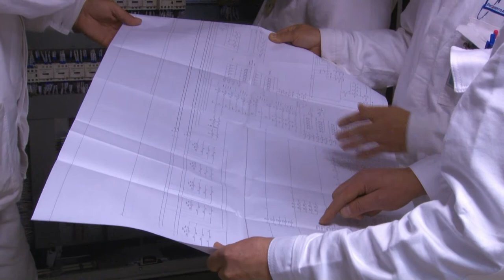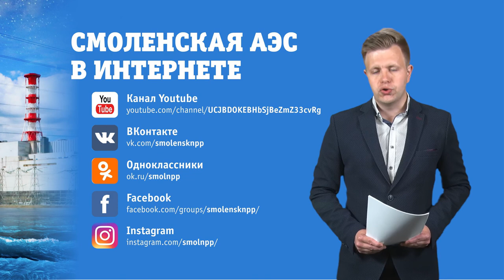Десна-ТВ: Новости САЭС от 06.07.2021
В выпуске:
- Смоленская АЭС стала лучшей по эффективности работы на рынке электроэнергии и мощности;
- На смоленской АЭС прошел первый за полугодие день директора.